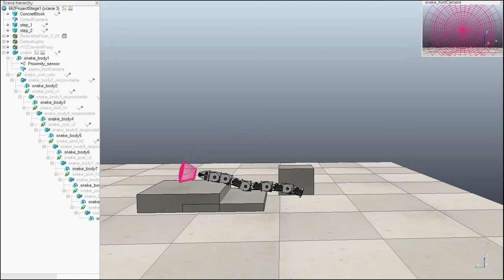Obstacle Avoidance and Staircase Climbing